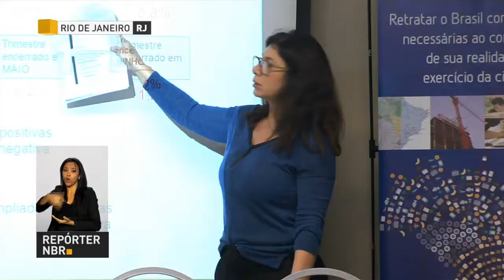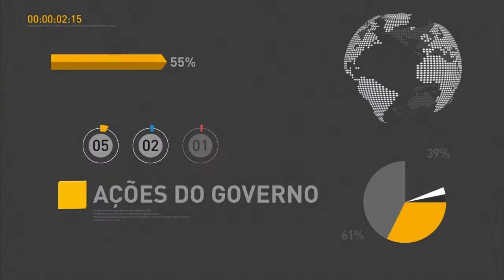Junho registrou alta nas vendas do comércio pelo terceiro mês consecutivo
REPÓRTER NBR 12H - 16.08.17: Vendas do comércio avançaram em junho pelo terceiro mês consecutivo. Veja também: Presidente Michel Temer afirmou, em discurso, que abertura dos supermercados aos domingos e feriados vai colaborar na geração de empregos e permitir investimentos. e mais: Conselho Nacional da Juventude empossou 60 representantes, onde 40 são membros da sociedade civil; o conselho deve ajudar o governo na implementação de políticas públicas para combater a violência contra a juventude.